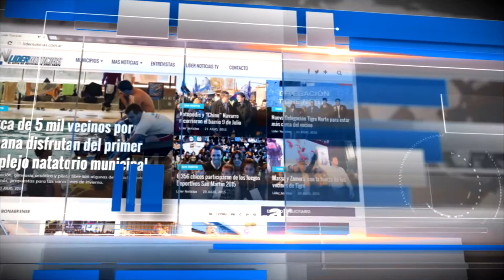DIEGO PIZZINI TIGRE